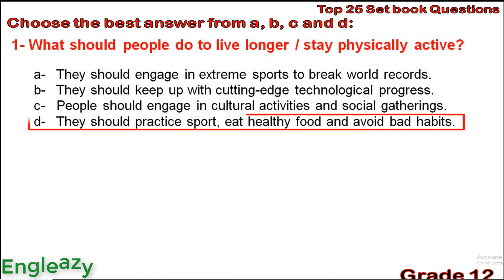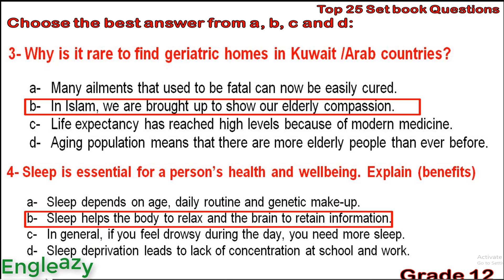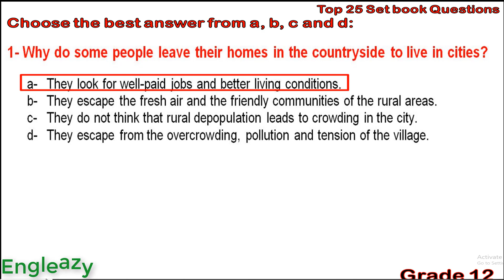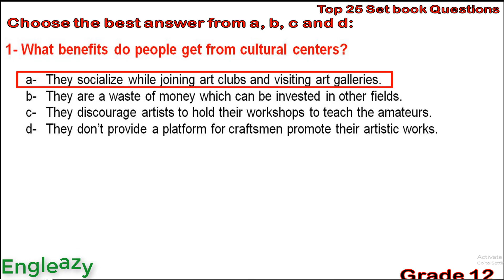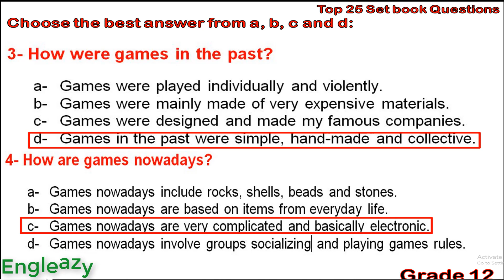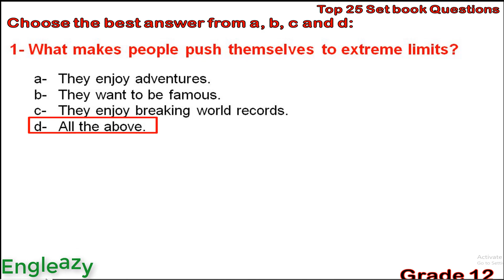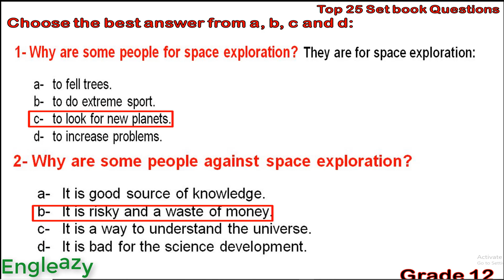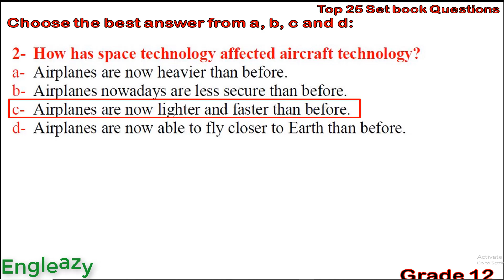Grade 12 / Set book questions/ Top 25 important Set book Questions/ أهم 25 سؤال كتاب / الصف 12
روابط مهمة
صفحتي علي الفيس بوك